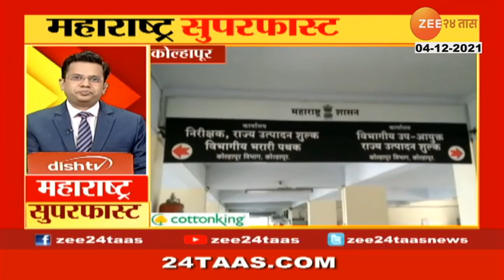राज्यात गोवंशीय जनावरांची तस्करी करणाऱ्या टोळीचा पर्दाफाश, चार जणांना अटक | Maharashatra Superfast